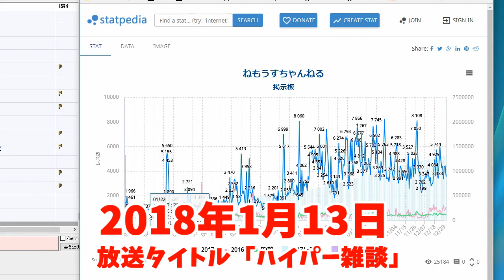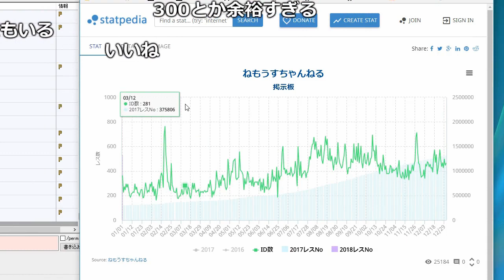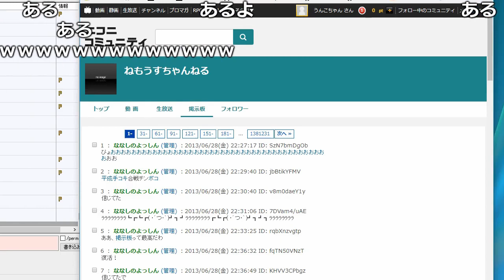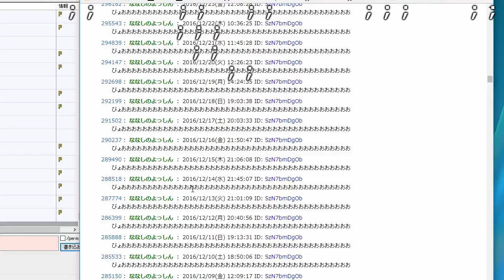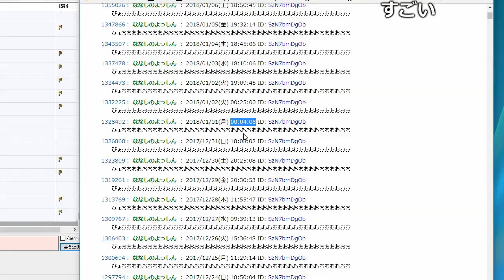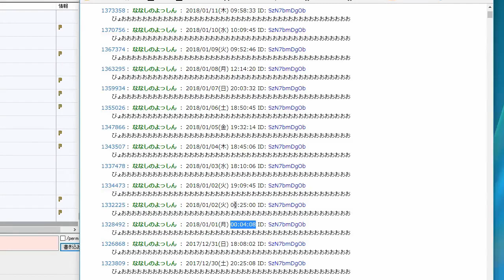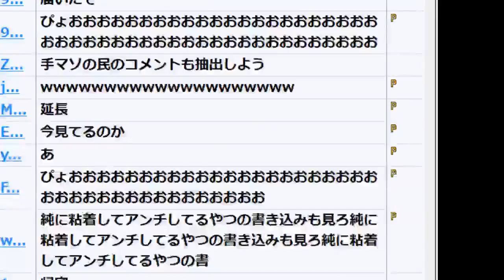1日1件同じ書き込みを６年続けている視聴者が居る件【2018/01/13】